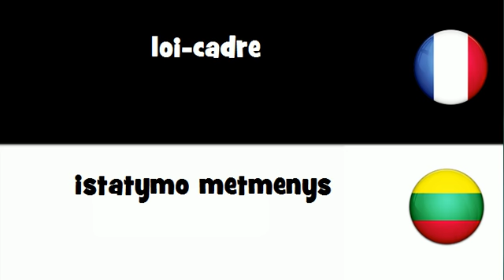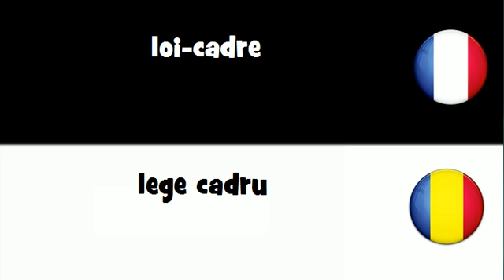Traduction en 20 langues # loi cadre